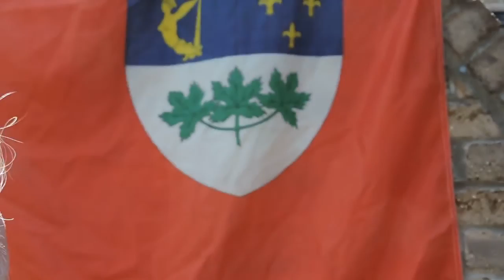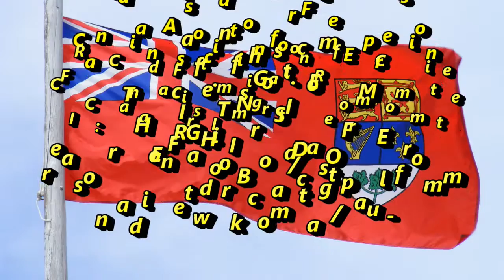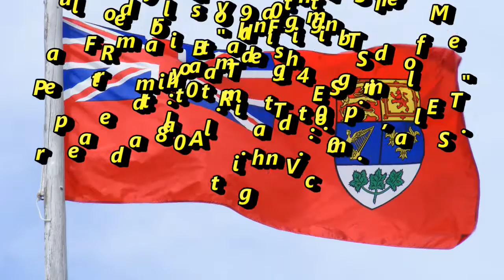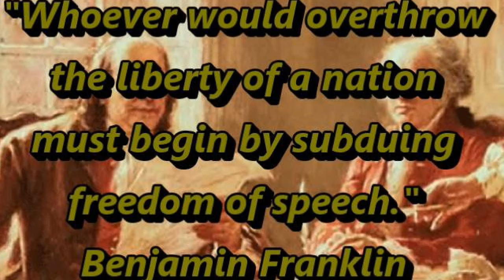Diane King interview with Paul Fromm June 2017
Paul Fromm speaks with activist Diane King on Free Speech issues
in Canada.